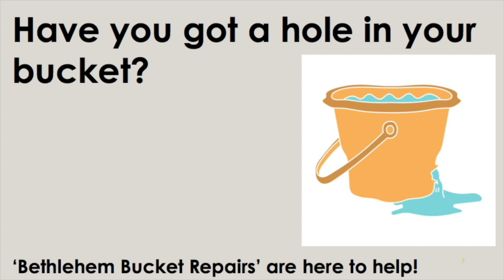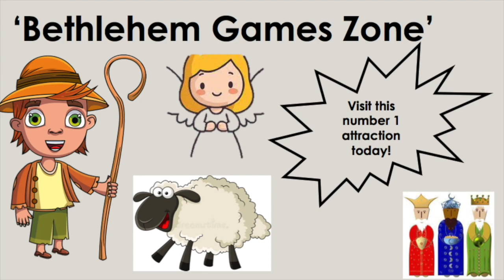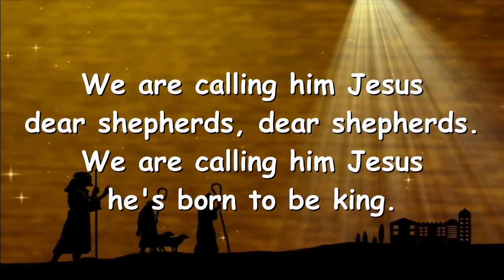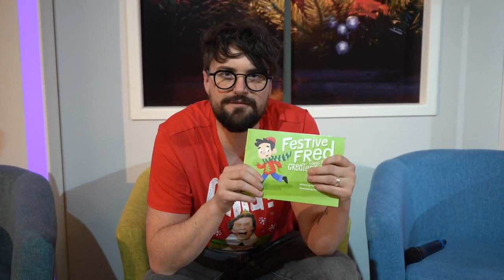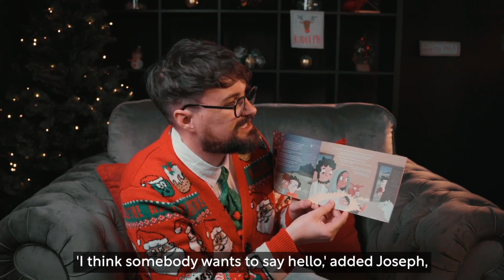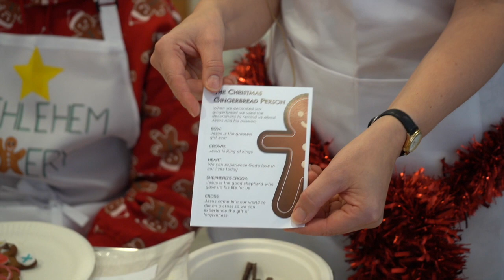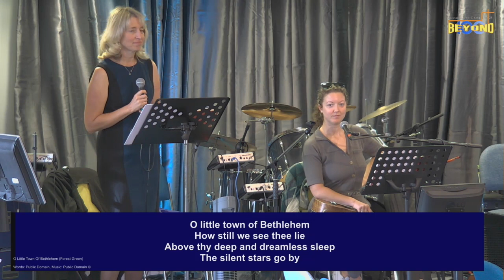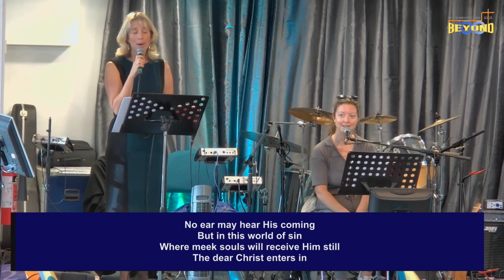CBC Online: Destination Bethlehem 2023 special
CBC Online: Destination Bethlehem 2023 special. Our special Destination Bethlehem service. Join us to find out what has been going on this week and to worship together.